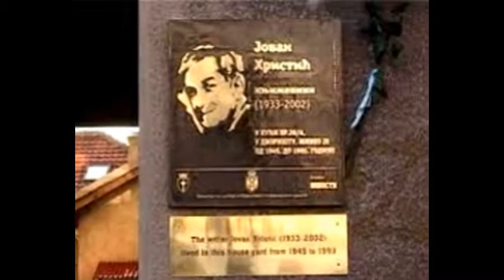JOVAN Hristić - FEDRU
Pesmu JOVANA HRISTIĆA čita - ZI W.